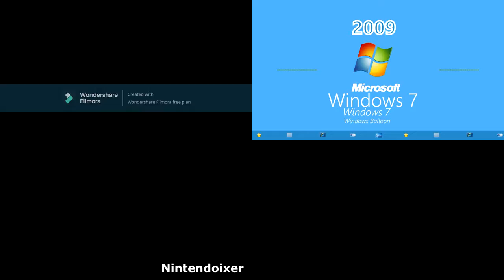Sparta Remixes 2015 Side By Side 309 (awesomekid XD Version)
Feat. Camy02mix + Mercer03remix Parisons